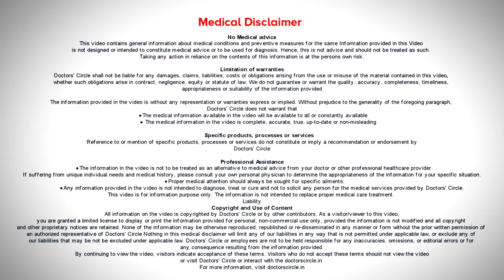CAN I DRINK COFFEE DURING PREGNANCY?Know Permissible limits of CAFFEINE-Dr.Sahana KP|Doctors' Circle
Dr. Sahana K P  | Phone 📞:  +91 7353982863  (Online & in-person appointment can be booked online or by call) Consultant Obstetrician & Gynecologist | WIPra Women's Health Clinic, Basaveshwara Nagar, Bangalore, India
Coffee drinking is vastly safe in pregnancy as long as it is within permissible limits. Usually 150 to 200 mg of caffeine per day that amounts to about one to two cups of coffee a day is allowed during pregnancy. Any excessive amount beyond this is not advisable because it can cause side effects in the baby and also in the mother.